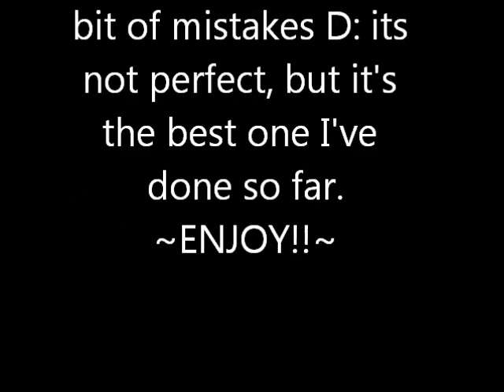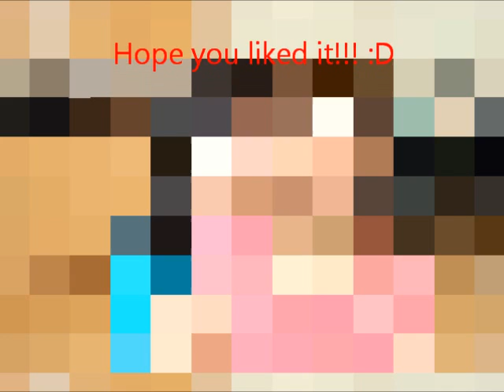Official Piano Video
Made a bit of mistakes here and there... but its okkaeis . :)
~Enjoyyy~